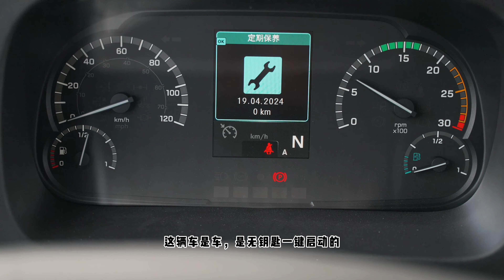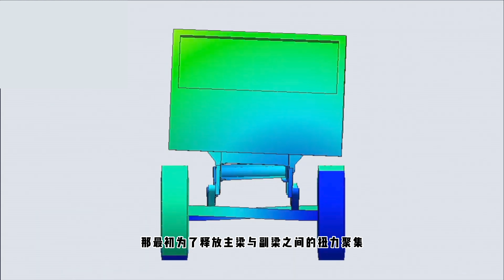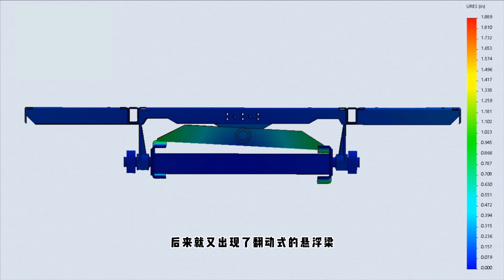一辆奔驰越野房车即将诞生，ATEGO底盘的首次尝试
首次试驾奔驰ATEGO，这辆中卡的底盘，非常适合改造成为一辆四驱越野房车，期待接下来续东的改装